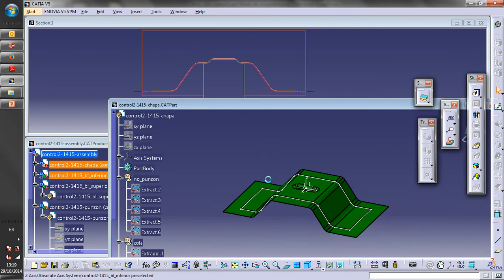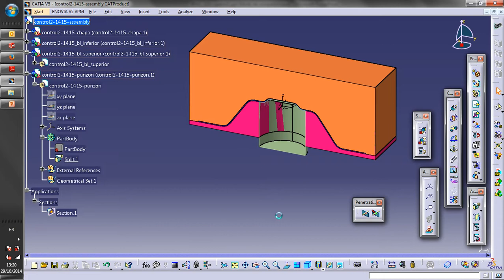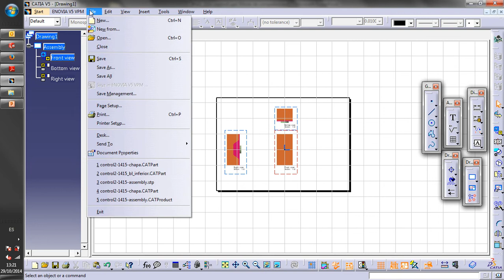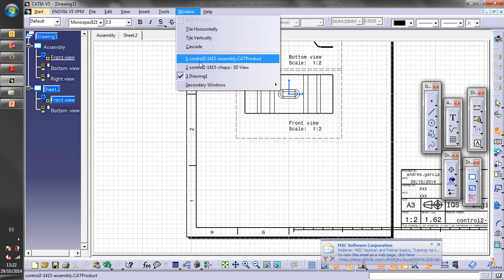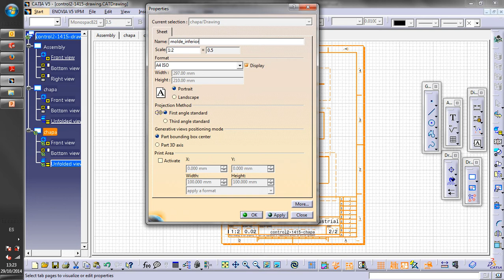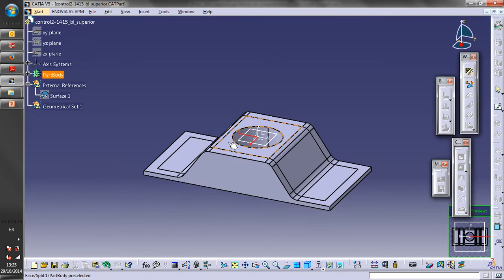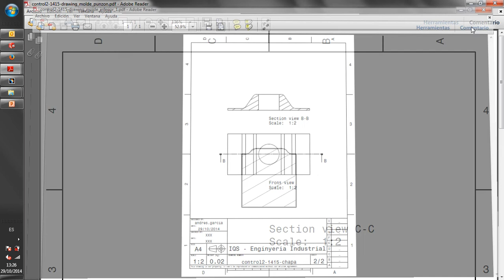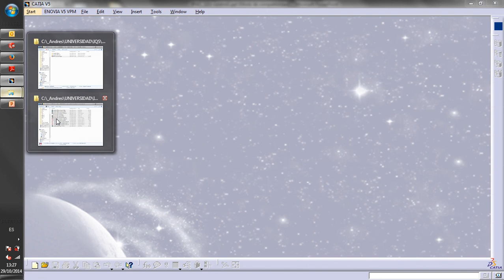02DAO control2b 1415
Catia, Sheet Metal Bend, Matrix, Mould, Folded View